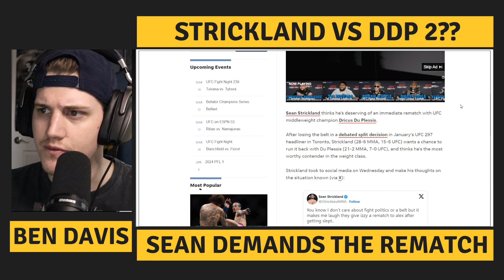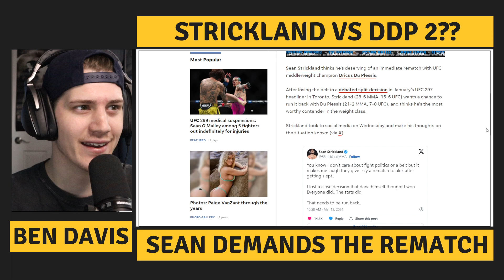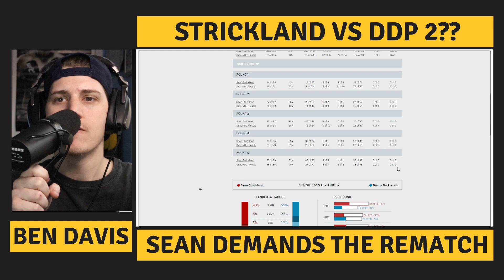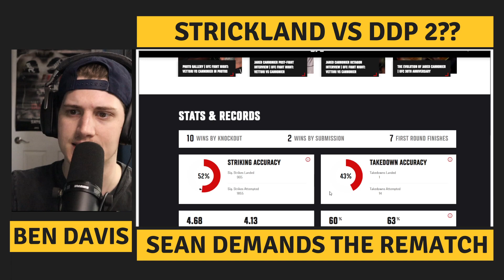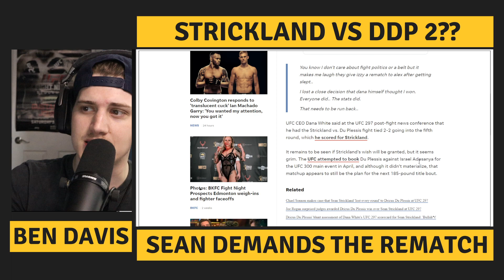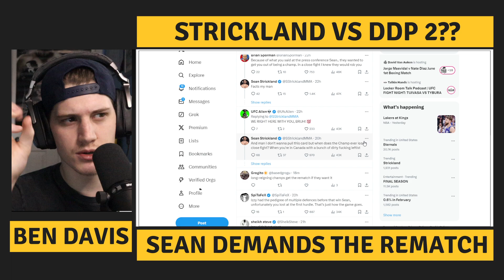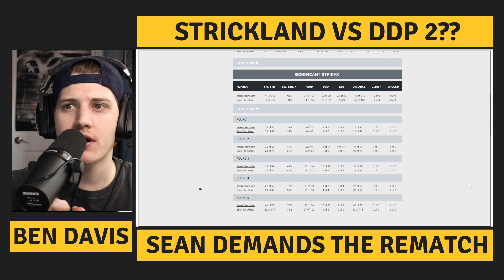Sean Strickland DEMANDS a rematch with Du Plessis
Sean Strickland vs Du Plessis 2 Is Happening??

Ben "The Bane" Davis goes over Sean's recent tweets

-Tags-
STRICKLAND VS DU PLESSIS, sean strickland ko,